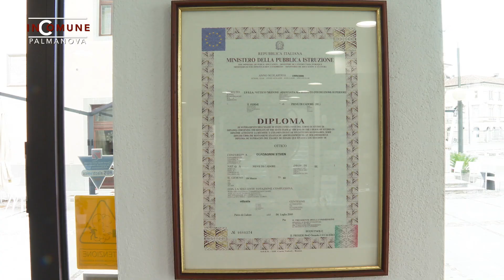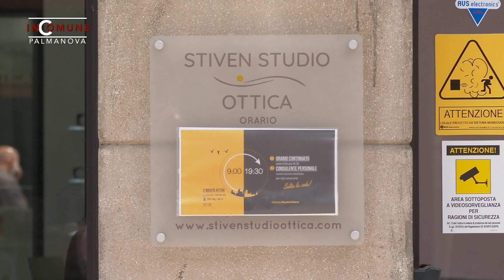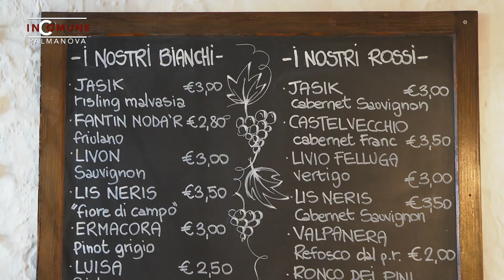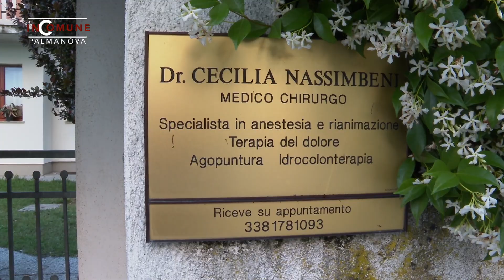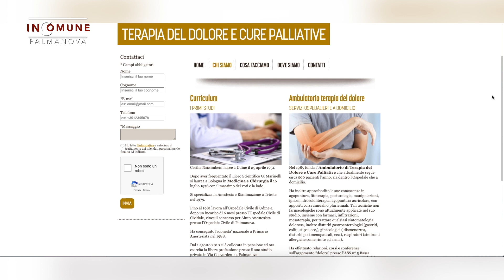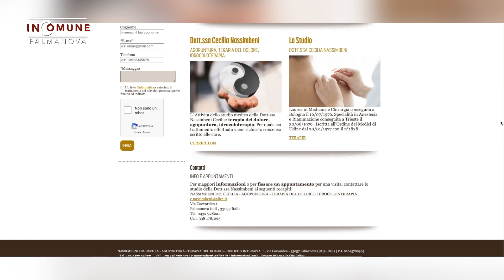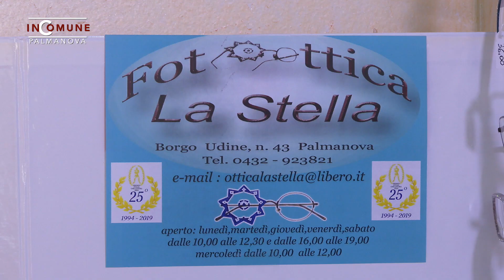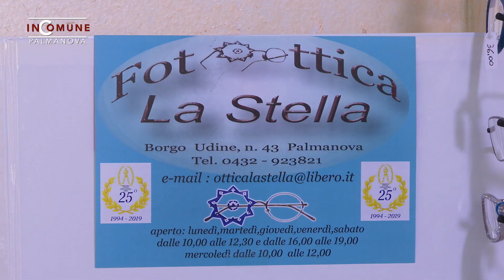In Comune Palmanova Seconda Parte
Sindaco di Palmanova

Hobby Natura
Borgo Cividale, 26, 33057 Palmanova UD

Stiven Studio Ottica
Borgo Aquileia, 2, 33057 Palmanova UD

La Tavernetta di Rosmery Copparoni
Via Camillo Benso Conte di Cavour, 7, 33057 Palmanova UD

Nassimbeni Dott.ssa Cecilia
Via Coevorden, 1, 33057 Palmanova UD

Foto Ottica La Stella Di Cont Alessandra
Borgo Udine, 43, 33057 Palmanova UD